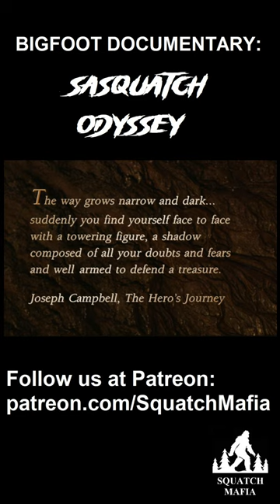Bigfoot Documentary: Sasquatch Odyssey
Bigfoot Documentary: Sasquatch Odyssey BIGFOOT YETI SASQUATCH